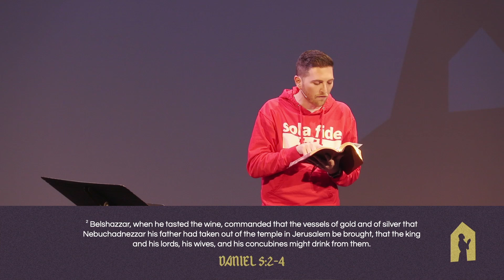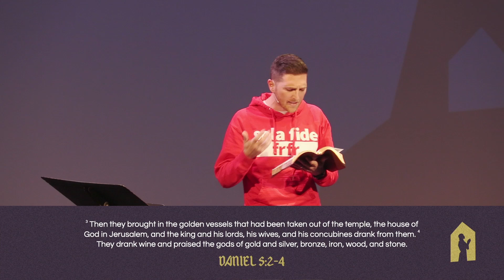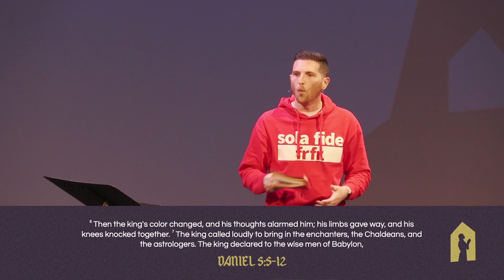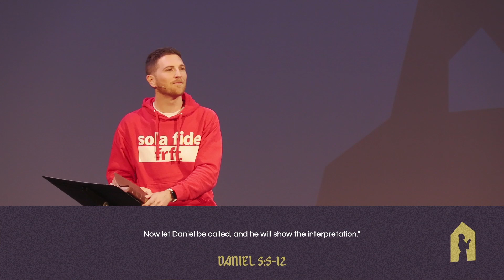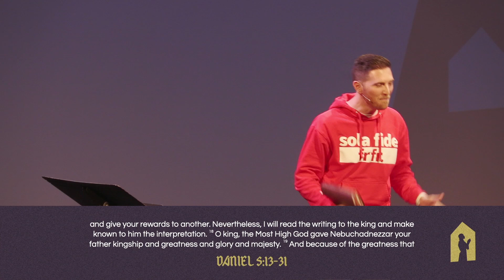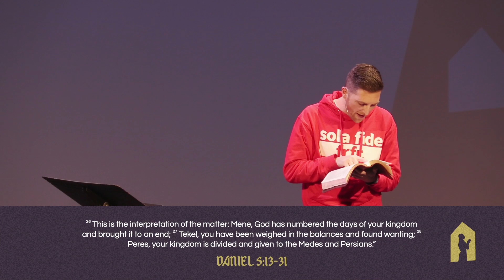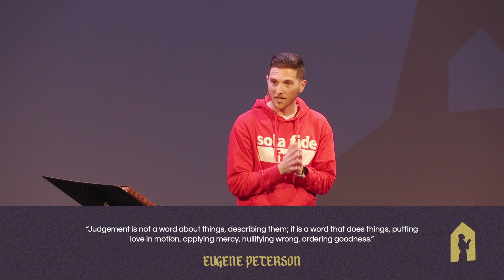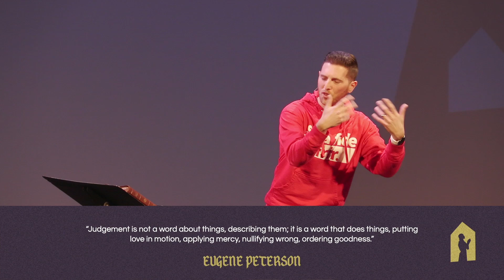Daniel #6: The Writing Is On The Wall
Daniel 5:1-31

0:00 - Intro
2:37 - The Story
22:44 - The Good News of God's Judgment
35:05 - The Problem
38:03 - Jesus
41:50 - Application